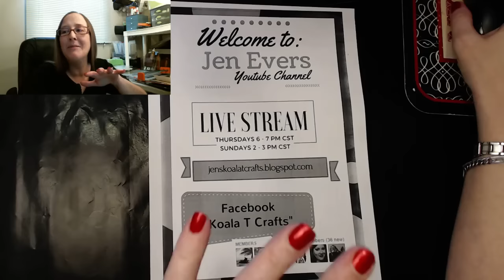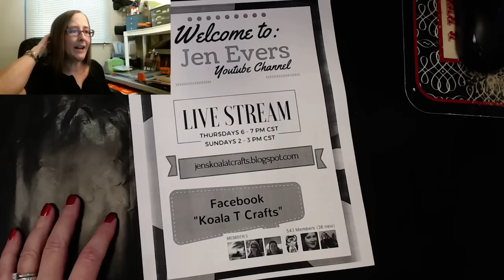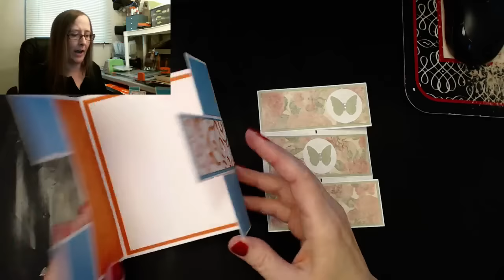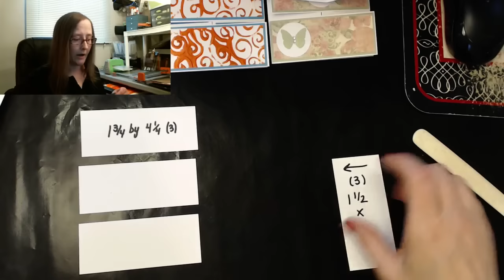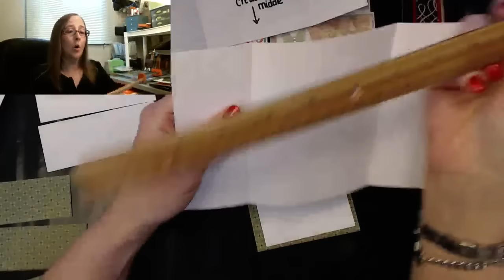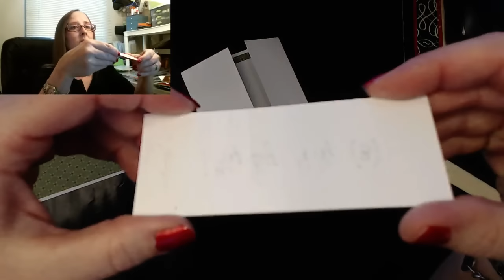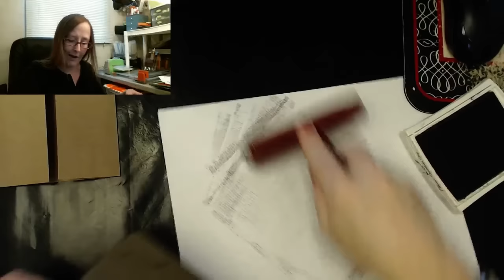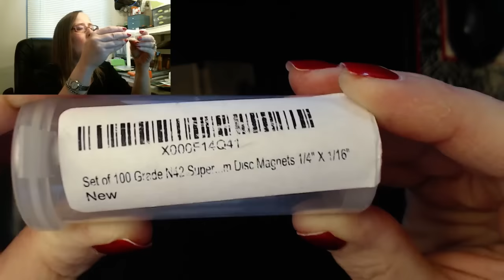*LIVE/ARCHIVED* Altered Gatefold Cards and CHAT!! :)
Hey Crafters!

If you missed us live, you're in luck!! This live event will remain in the archived videos on my channel so you can refer back and watch at your convenience! Any questions can be sent to or you can get a hold of me on Facebook or on the Koala T Crafts "group" on Facebook!

CONGRATULATIONS TO Ivy Marino!!!
(She won the giveaway on the last live stream from Thursday Dec.8th!!)

Thank you so much for coming, sharing and chatting!
xoxo
Jen

Encourage one another always!!